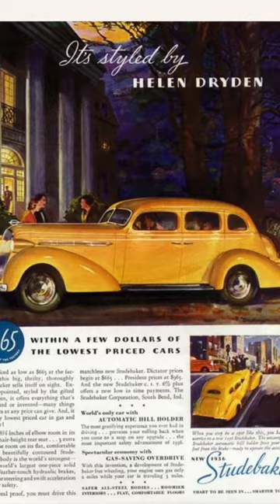Vintage Advent Calendar Day 7: Helen Dryden